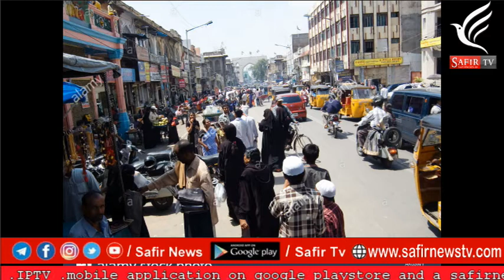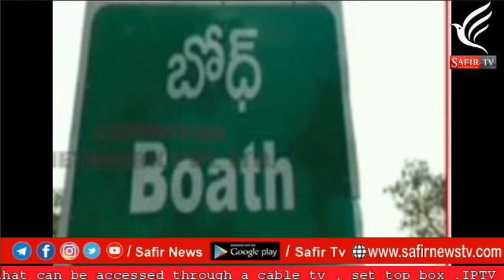Safir News bulletin 08-April 2021 Local News